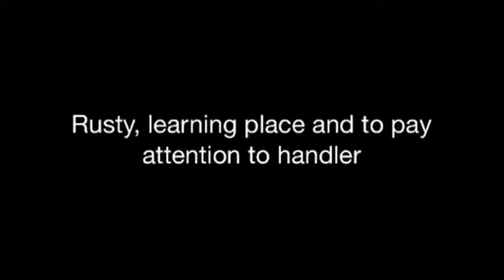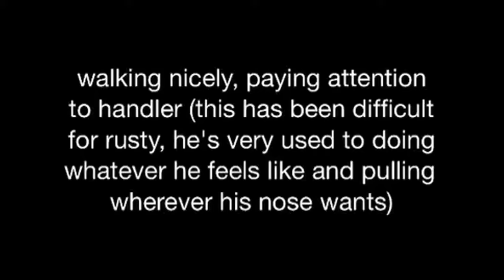Rusty, 2 yr Welsh Terrier, learning place, some patience and attention to handler